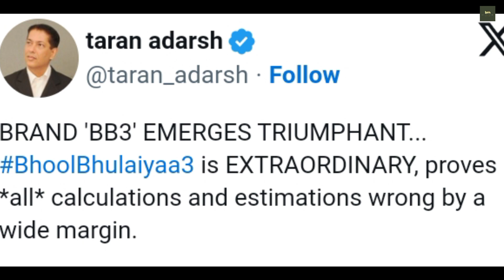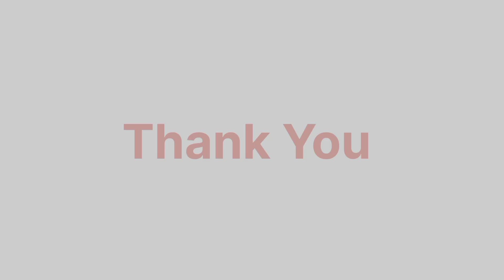Bhool Bhulaiyaa 3 Box Office Collection Day 2 Kartik Aaryan's Film Shows || Mints Rupees 72 Crore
Bhool Bhulaiyaa 3 Box Office Collection Day 2: Kartik Aaryan's Film Shows "Excellent Hold", Mints Rupees 72 Crore

"Batiza Movie"